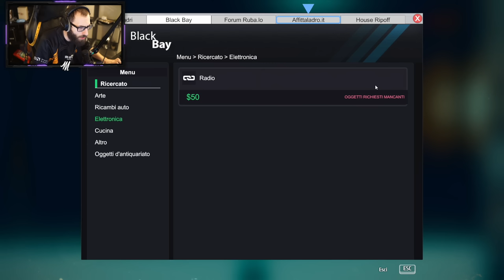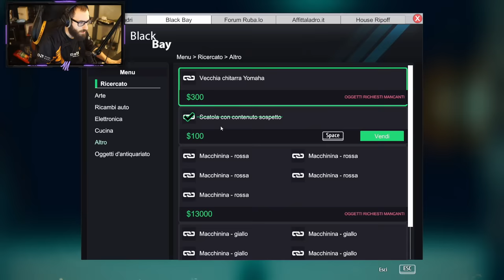VI INSEGNO A RUBARE EP 1